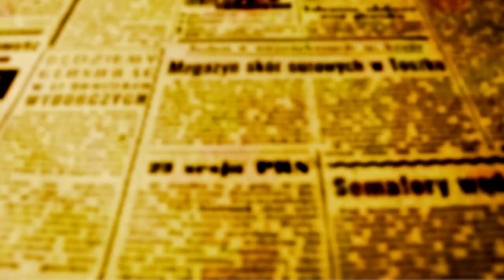PRAINHA: Prefeitura responderá a questionamentos do MP. "Não há superfaturamento", diz Procurador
Um dia após a 20ª Promotoria de Justiça da comarca de Maringá emitir recomendação administrativa (LEIA AQUI) dirigida ao prefeito Ulisses Maia para que este reconheça a nulidade do decreto de utilidade pública nº 1191/2022, que resultaria na desapropriação de um terreno para implantação de um parque aquático na cidade, a prefeitura informa através do Procurador Geral do Município - Dr. Douglas Galvão, que "a prefeitura vai responder dentro do tempo estabelecido aos questionamentos do MP. Douglas explica ainda que "não há superfaturamento na transação da compra do terreno e que o valor previsto para a compra do terreno é previsto no orçamento e que os recursos (R$ 6,3 milhões) já estão empenhados.

De acordo com o Procurador,  o proprietário do terreno também foi notificado pelo MP e já antes da notificação tinha se prontificado a explicar porque no contrato de venda efetuado há dois anos entre familiares aparece o valor de R$ 700 mil.

O Procurador Geral do Municipio concedeu entrevista a OFATOMARINGA.COM na manhã desta sexta-feira, 2.